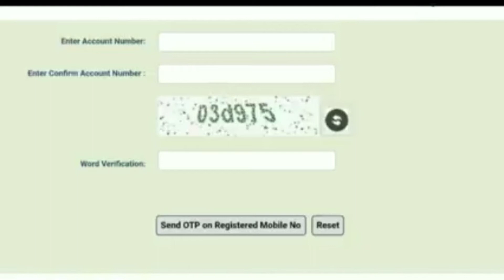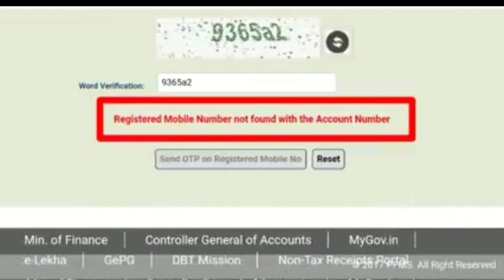Pfms OTP problem solution !! pfms par scholarship kaise dekh !! pfms!!@AtishInfoTech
Pfms OTP problem solution !! pfms par
scholarship kaise dekh !! pfms!!‎@Atish Info Tech

pfms otp problem solution
Up scholarship 2021,up scholarship last date extaned ,up scholarship status 2021
Scholarship kb tk aayega , up scholarship bank status updates, up scholarship news today, scholarship kaise bhare scholarship and updates news today  upscholership2021..